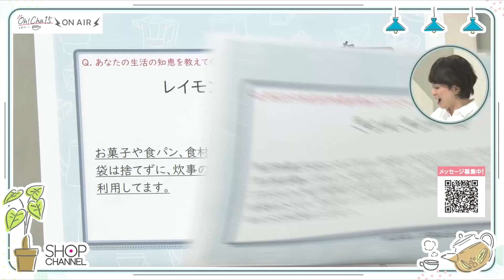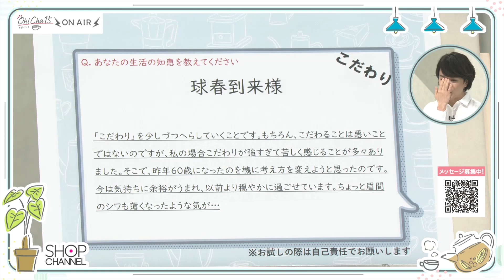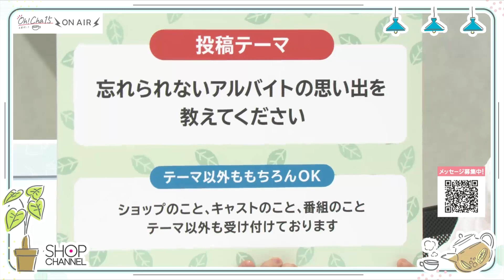Oh！Cha 15（お茶行こう） 6月16日(金曜日)【ショップチャンネル】